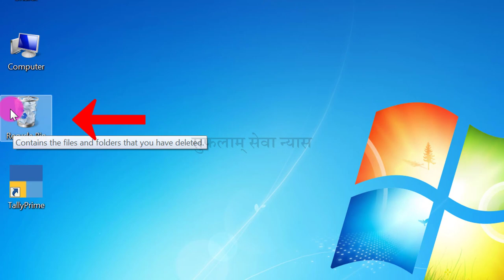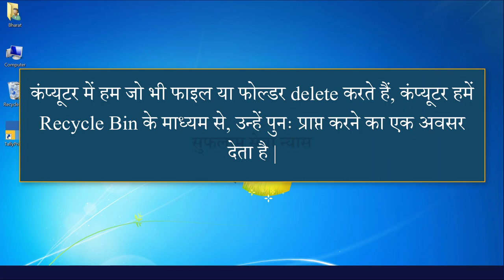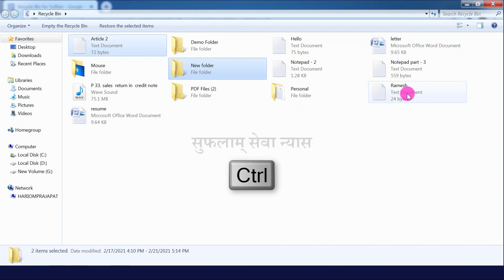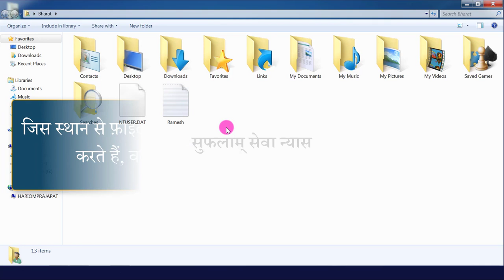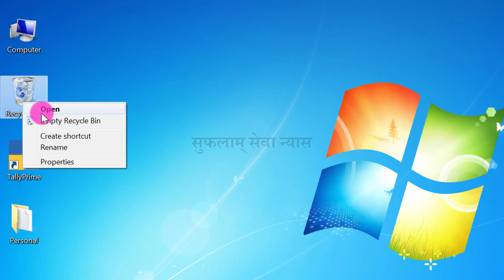Recycle Bin in Computer| How to Restore, Recover Deleted Files in Computer |Basic Computer Course-14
In this easy Hindi tutorial of Basic Computer, you will learn about Recycle Bin. What is Recycle Bin. Use of Recycle Bin. Recycle Bin. Remove/Delete file from Recycle Bin. Delete permanently file and folder from Recycle Bin. Restore files from Recycle Bin.

0:00 - Introduction (परिचय)

0:24 - What is Recycle Bin in Computer?
कंप्यूटर में रिसाइकल बिन क्या है?
Computer me Recycle bin kya hai?

1:40 - How to Restore file/folder from Recycle Bin?
रिसाइकल बिन से फाइल ओर फ़ोल्डर को कैसे रिस्टोर करें?
Recycle Bin se file or folder ko restore kaise kare?

3:39 - How to Delete File/Folder Permanently from Recycle Bin?
रिसाइकल बिन से फाइल/फ़ोल्डर को पर्मानेटली कैसे डिलीट करें?
Recycle Bin ko khali kaise kare?